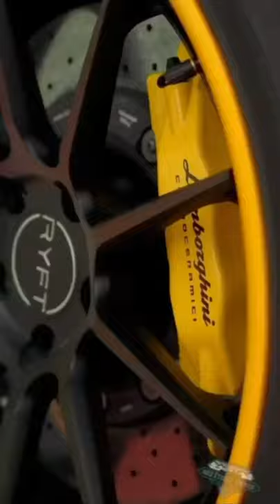WhatsApp status |car racing status | car vidio |cars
@car.9 gang
@car.9 gang
@car.9 gang
@car.9 gang

Tag👤 & Share👥 With Your Friends And Family Members💞

𝐃𝐨 𝐋𝐢𝐤𝐞❤|𝐂𝐨𝐦𝐦𝐞𝐧𝐭💬|𝐅𝐨𝐥𝐥𝐨𝐰🥰